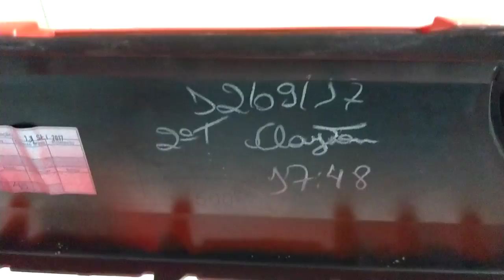Cross Up TSI: troquei os pneus.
Cross Up TSI 2016
Vitor Auto - Peças e Serviços
Endereço: Av. Celso Garcia, 3400 - Tatuapé, São Paulo - SP, 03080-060
Aberto ⋅ Fecha às 18:00
Site da Phenom:
FICHA TÉCNICA
Motorização:1.0
Combustível: Álcool e  Gasolina
Potência (cv):105  e 101
Torque (kgf.m): 16,7 e 16,7
Velocidade Máxima (km/h): 184 e 182
Tempo 0-100 (s):  9,1
Consumo cidade (km/l): 9,6 e 13,8
Consumo estrada (km/l): 11,1 e 16,1
Câmbio: manual de 5 marchas
Tração: dianteira
Direção: elétrica
Freios: Dois freios à disco com dois discos ventilados.
Dimensões
Altura (mm):  1.529
Largura (mm): 1.914
Comprimento (mm): 3.658
Peso (Kg): 960
Tanque (L): 50
Entre-eixos (mm): 2.421
Porta-Malas (L): 285
Ocupantes: 5